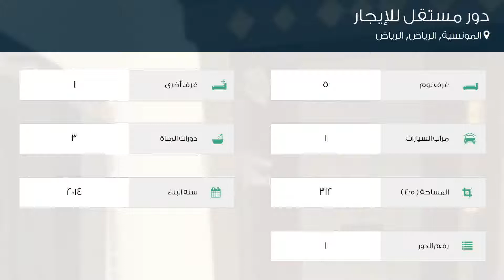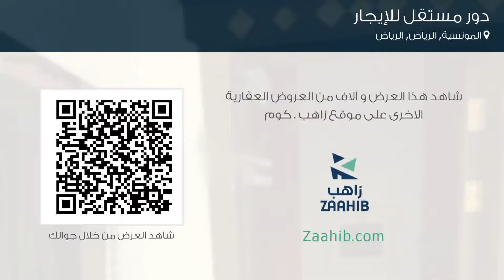دور مستقل للإيجار في حي المونسية, مدينة الرياض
تفاصيل العرض:-

رقم: 4359191

ميزات:-

5 الغرف, 1 غرف أخرى, 3 عدد دورات المياه, 1 سعة مرآب السيارات, 1 رقم الدور, 2014 سنة البناء, سكني, تجاري, صالة